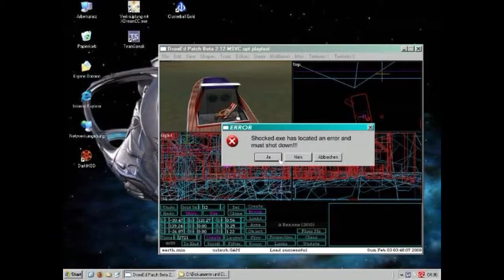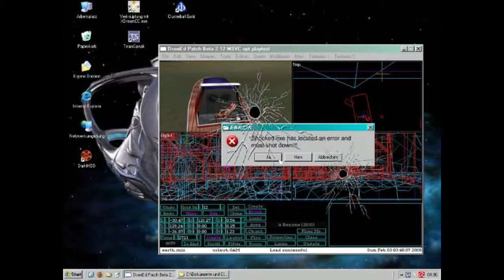Let's Play SS2 Urlaub [Part 5] Ach, ich kämpfe gegen mich selbst?!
Und plötzlich ergibt alles einen Sinn. Der verrückte Genetiker klaut meine Zellen und die der Masse, packt die zusammen und erschafft viele nicht ganz so süße Kinder. Hoffen wir mal, dass das die letzten Zellen der Masse waren, die existieren.

System Shock 2 ist ein Survival-Horror Shooter und wurde von den Looking Glass Studios, später Irrational Games, entwickelt.
Urlaub ist eine Fan Mission von Christine Shneider, die einen für die Leistungen aus den vorherigen drei FMs belohnt. Das macht sie unkonventionell, aber gut.

Spieler:
Vegoraptor, soooo einsam. Aber er hat einige Klone und keine Hemmungen, sie umzubringen.